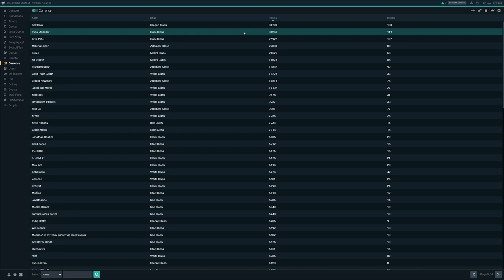NOBODY SAW THAT